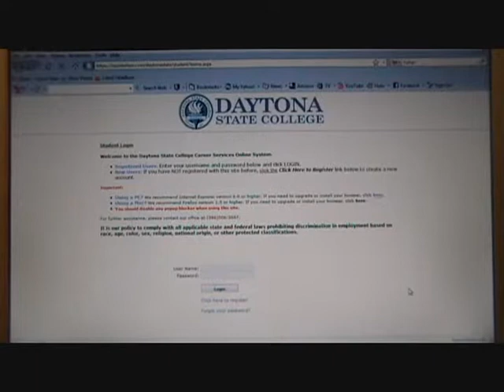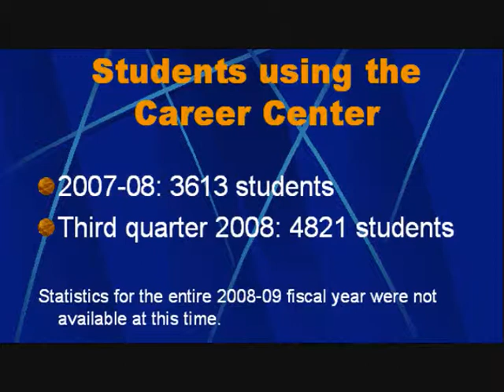Daytona State College Career Center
A mock news report I created for a class about the career center at Daytona State College